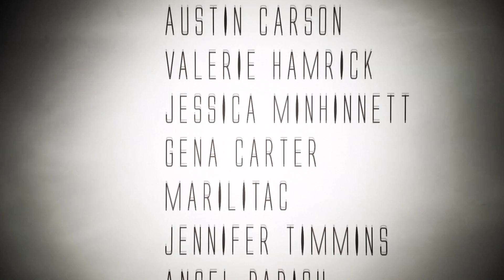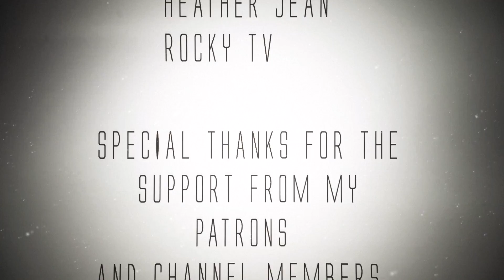3 Disturbing True Stories Ft. YourHorrorShow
Big thank you to YourHorrorShow for helping me out with todays video. Make sure to check him out and follow him as well!

Credit For Respected Authors And Time Stamps
Story 1 ► 00:14 u/KassenN
Story 2 ► 05:18 u/Ihatebadmovies
Story 3 ► 09:21 Read By @yourhorrorshow u/anonanonanon1999

►SnapChat Gensenyt

By emailing me your story you're giving myself (GenSen) permission to narrate your story and publish it for commercial use, as well as possibly posting it onto other mediums. You retain the right to your work outside of those permissions.